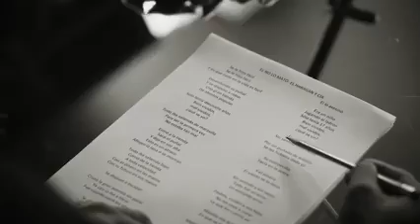créditos a, haragan y cía y el tri rock mexicano 🇲🇽🎸🤘